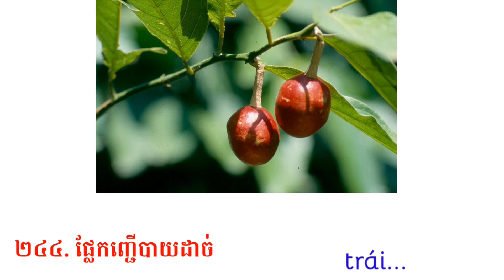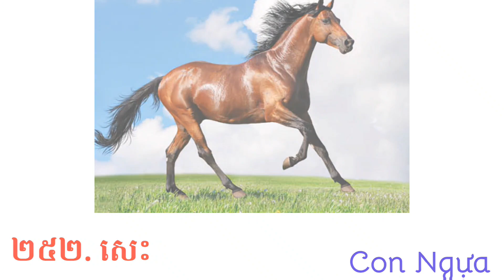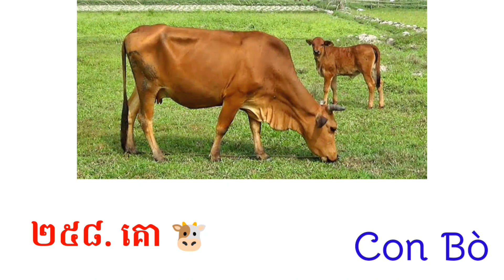ស័ព្ទ ទី ២៤១ ដល់ ២៦០